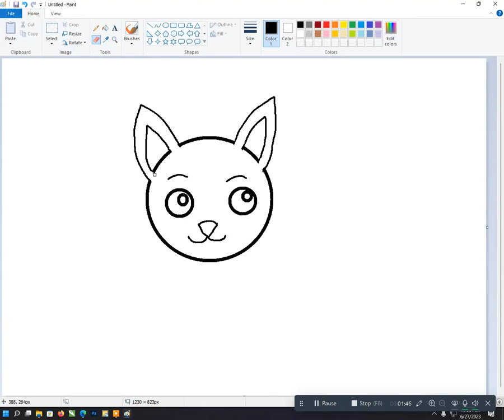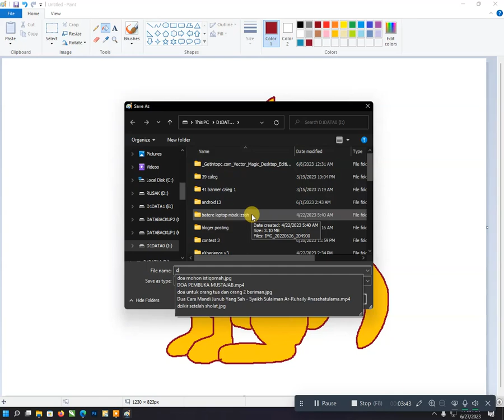kid drawing a cat by using mspaint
draw a cat by only using mspaint, seet it guys...!